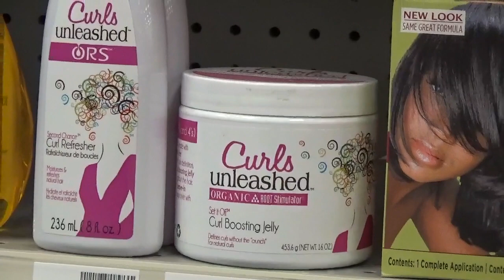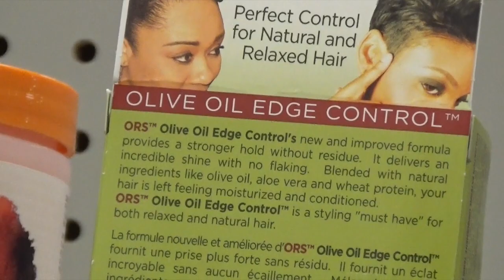SisterScientist: Science and Natural Hair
DALLAS, TEXAS - She’s a sister, she’s a scientist and for a brief moment, she was in Dallas, Texas.

A Chicago native, Erica Douglas, visits Dallas, Texas on a business trip to network and make connections. Good for Thenaturalmag.com, Douglas speaks candidly about working for ORS, the number one brand in the natural hair market and starting her own company.

Douglas comes from a family of prestigious family members and adamant mother who pushed higher education. She said it’s no wonder she became interested in Science at an early age. In fact, many of her cousins are engineers and doctors.

“My family is an anomaly,” she said. “My mom and all her brothers did very well in their respective careers and then it just trickled down I guess to my generation.”

With a household full of encouragement, Douglas earned her Bachelor’s of Science degree in Chemical Engineering from Stanford University and then advanced to Northwestern University.

30-year-old Douglas became well-versed in the science of natural hair after she left academia and began working at Namasté Laboratories where Organic Root Stimulators is

housed. Through Organic Root Stimulator, Douglas helped to conduct research and helped to develop the ORS brand that sits on the shelves of major retailers like Target, Wal-Mart, Walgreens and CVS. It was during this time, Douglas was given the name Sister Scientist.

Through ORS is where Douglas said she truly found her calling of product development for beauty brands. Having an intricate hand in creating product labels and developing some of the ORS staple products is something Douglas is still proud of to this day.

According to SisterScientist.com, Douglas’ “hard work on Curls Unleashed™ also earned her a Best in Black Beauty Award from Essence Magazine for her Curl Boosting Jelly formula.”

The mixology doesn’t stop there, these days you can find Douglas mixing in her own lab. Since ORS, Douglas has started the mSEED group. According to SisterScientist.com, the mSEED group is a product development, manufacturing and brand development group that focuses on providing strategic growth solutions to aspiring entrepreneurs and established businesses in beauty and personal care. In other words, she assist interested parties in creating their own beauty brands from start to finish. Her team also markets the products to the proper entities in hopes to introduce more beauty brands into new markets.